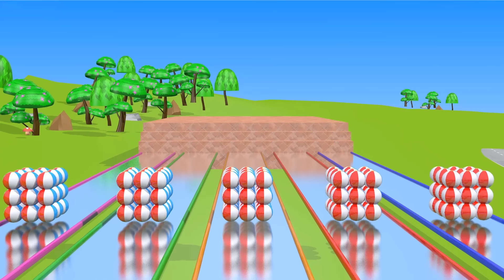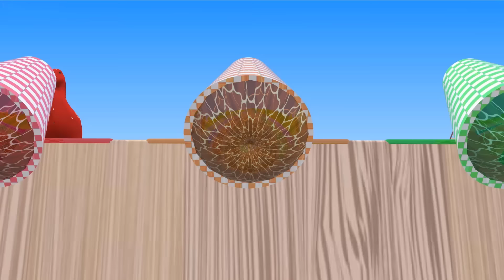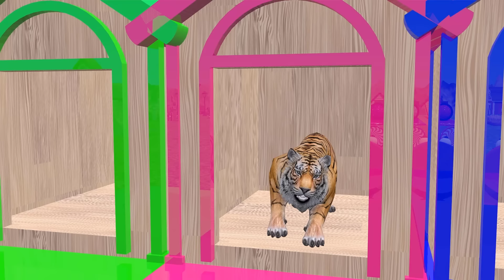5 Giant Duck, Monkey, Piglet, chicken, brow, mammoth,tiger, Sheep, Transfiguration funny animal 2023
5 Giant Duck, Monkey, Piglet, chicken, brow, mammoth,tiger, Sheep, Transfiguration funny animal 2023